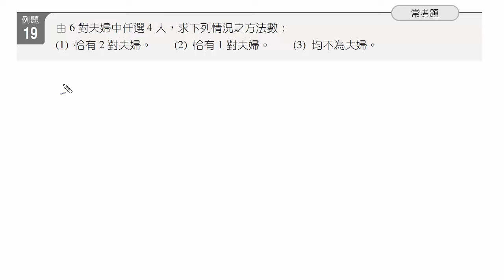課堂講義(二)2-2ex19A